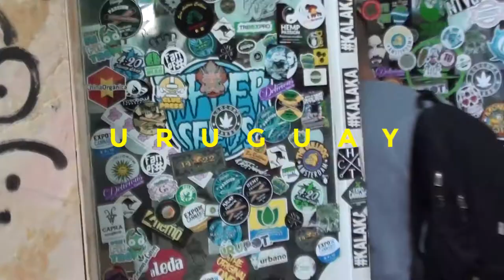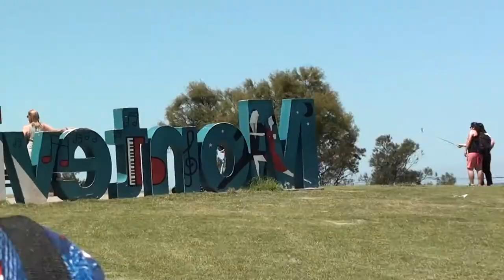Montevideo, Uruguay Vlog 002 - Sacamos fotos y anduvimos en Grin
La posta es que hay muchos videos randoms del viaje así que recopilo un toque de todo lo que hay más las fotos y armo estas cositas, espero que les guste. mua

Se vienen los ultimos videos!